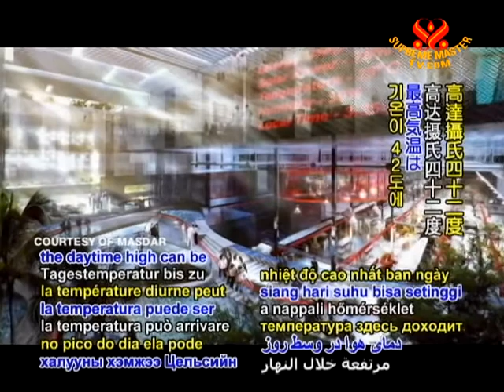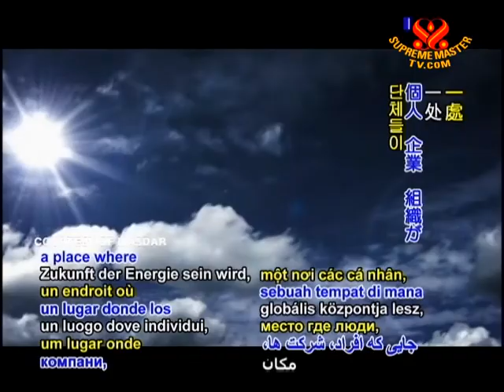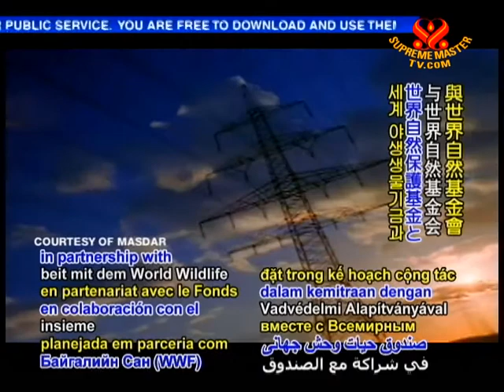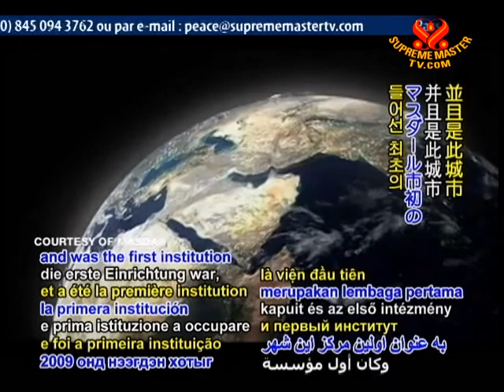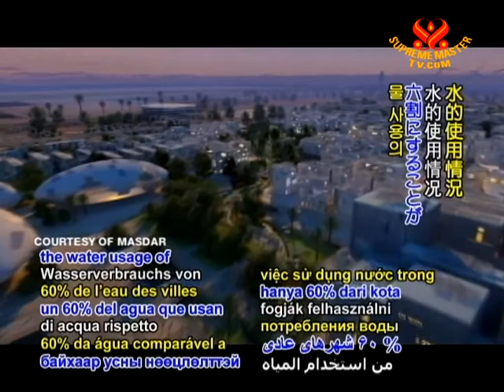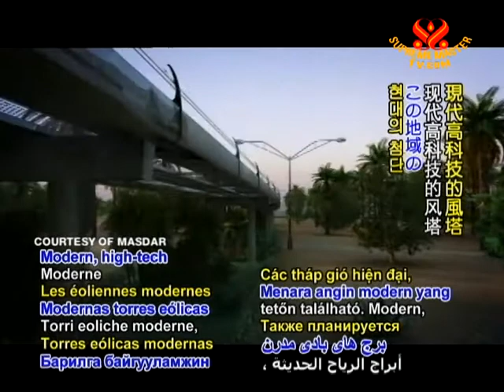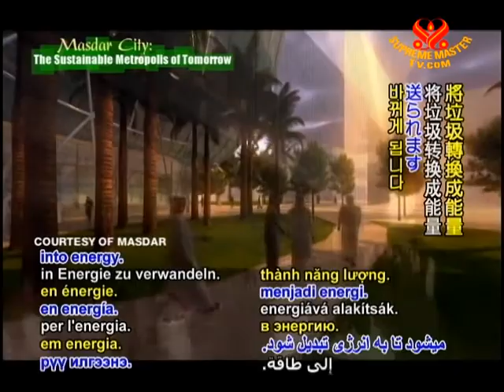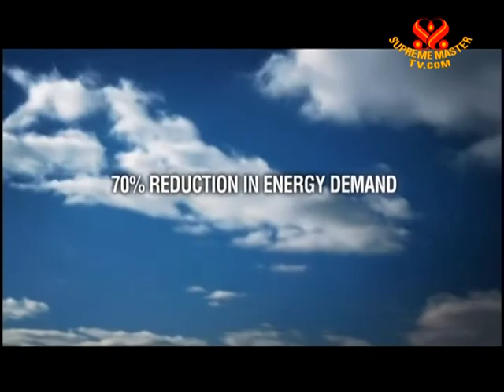Masdar City: The Sustainable Metro of Tomorrow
• AJAR1737; Aired on 17 Jun 2011
Featuring a green metropolis of the future - Masdar City. Masdar City is a sustainable city project currently under construction of the outskirt of Abu Dhabi. It seeks to be a zero carbon emissions metropolis with significantly less water consumption and it is built in the desert. This is going to be a clean, green, harmonious and sustainable living city for the future, for the present.